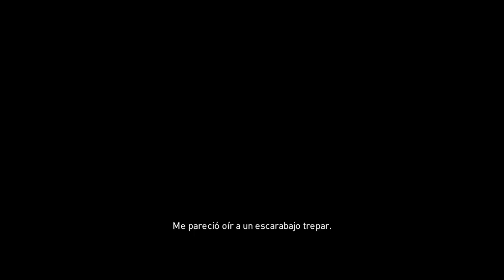Bayek y Cesar perseguidos por un elefante || Assassin's Creed: Origins